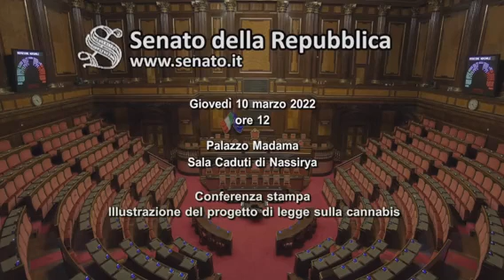LA PROPOSTA DI LEGGE DEL PARTITO DEMOCRATICO SULLA LEGALIZZAZIONE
📰 Ogni giorno notizie, informazioni e approfondimenti: Insieme Spezziamo lo Stigma!